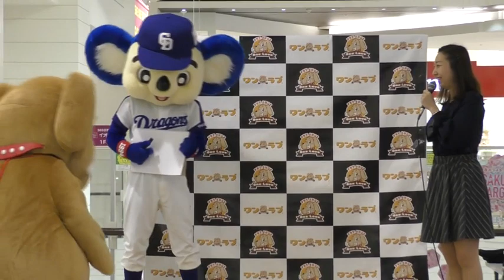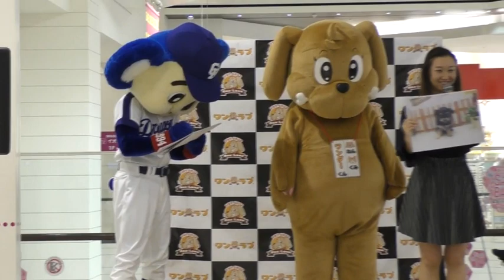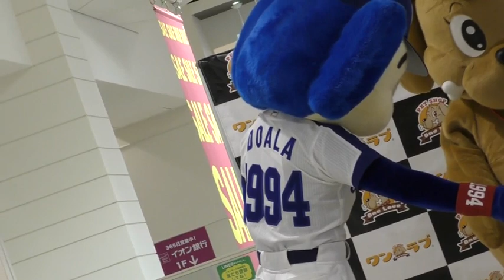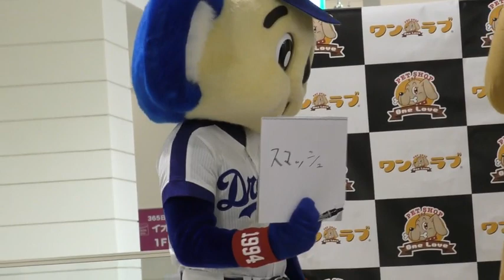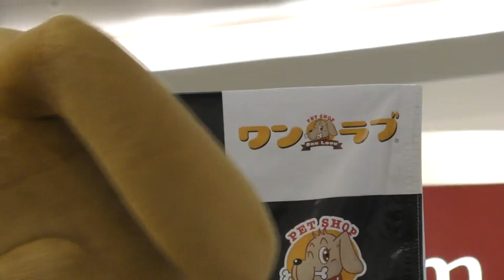18/04/08 1回目：ドアラがワンラブにやってくる！（イオンモール新瑞橋）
※手ブレあります
なにかしらクイズと撮影会ドアラがワンラブにやってくる！（1回目）です